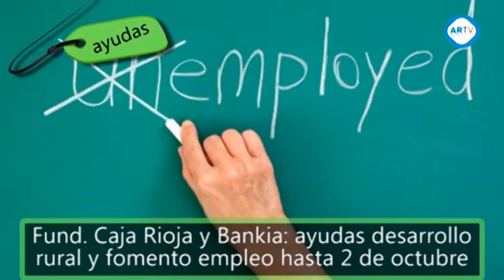Agenda Fundación Caja Rioja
Agenda del Centro Cultural Fundación Caja Rioja-Bankia de Arnedo, del 9 al 13 de septiembre de 2015. Exposición Medio Ambiente en La Rioja, exposición de pinturas de Juanjo Hernández y ayudas al desarrollo rural y fomento del empleo.